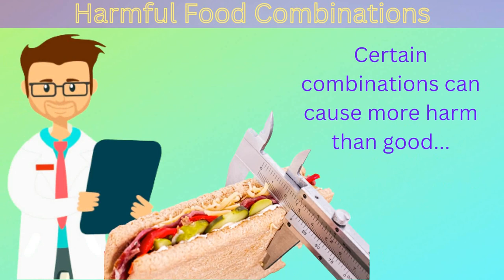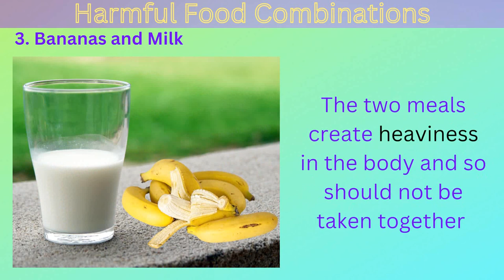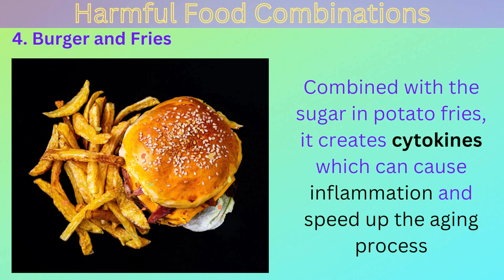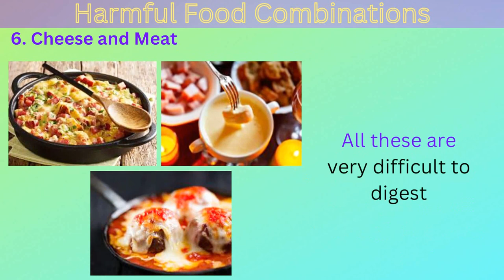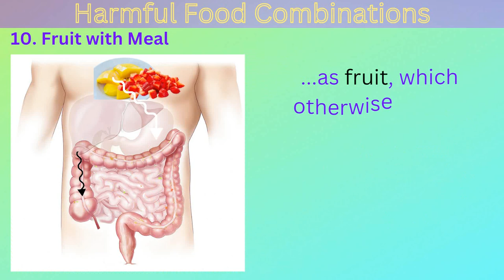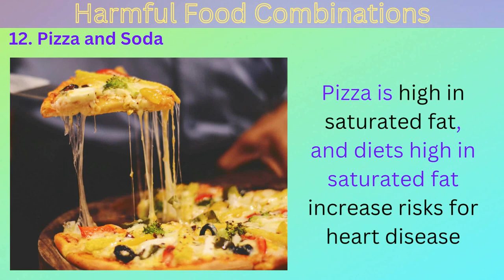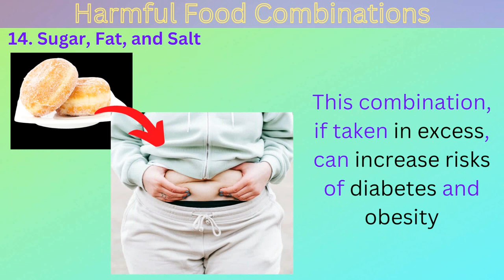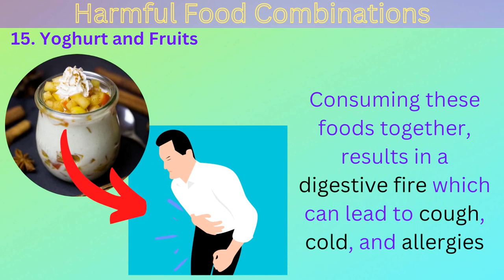Harmful Food Combinations You Should Avoid | Part I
In this eye-opening video, we dive into the world of food combinations and unveil some harmful combinations that you should avoid for a healthy diet. While individual foods may offer nutritional benefits, the way we pair them can impact our digestion and overall well-being. By avoiding these harmful combinations, you can improve your overall health and well-being.